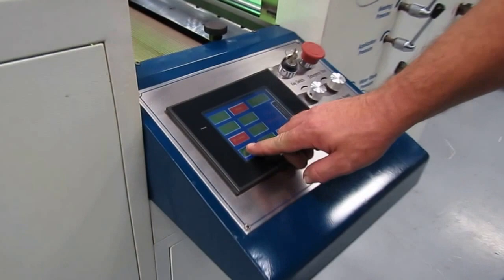Graphic Whizard VividCoater XDC 660A UV Coating System